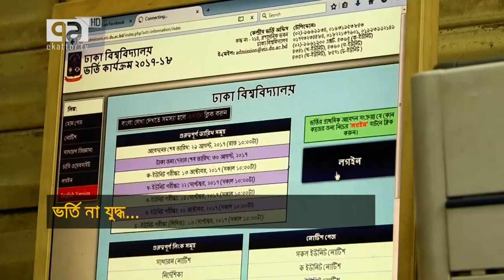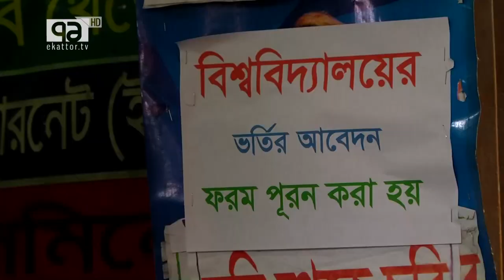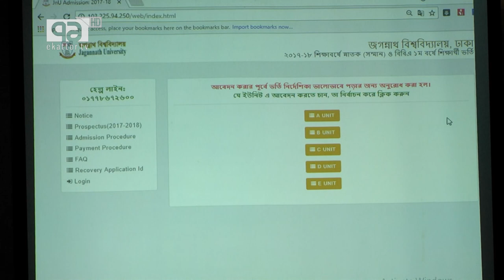Ekattor Sangjog With professor abdul mannan, Professor Dr Akhtaruzzaman, professor dr mizanur rahm